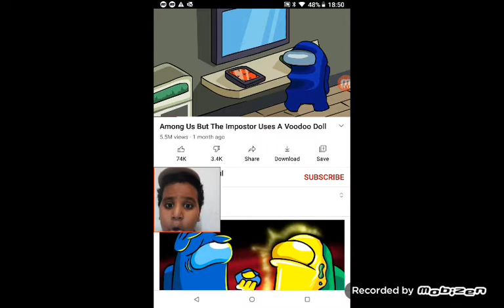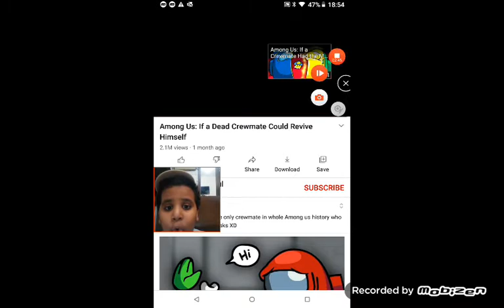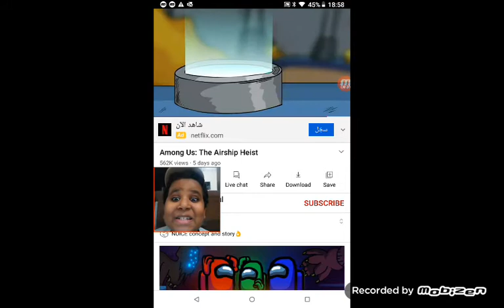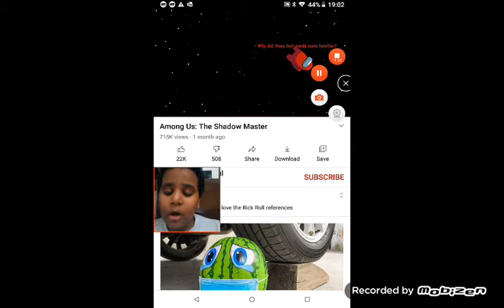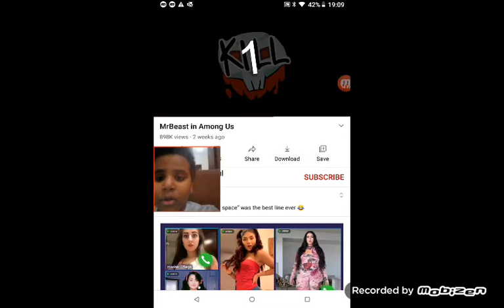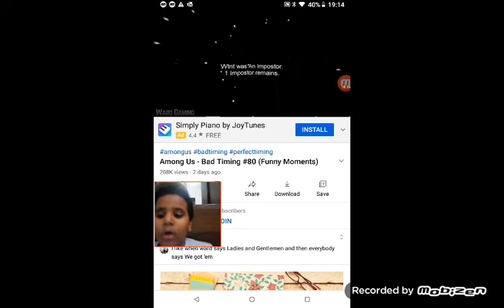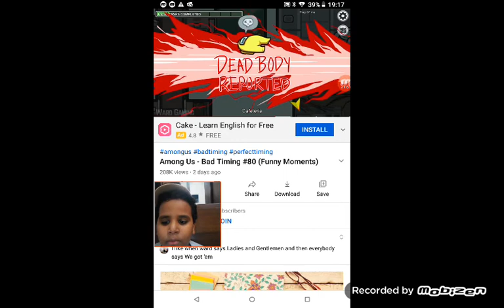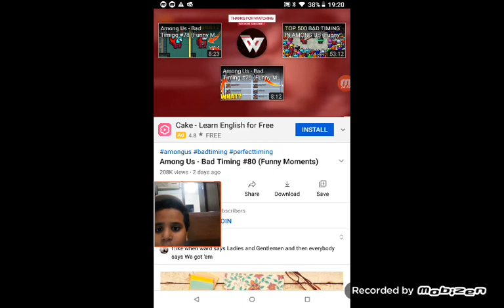scan hacking سكان الهاك (ردة فعل)